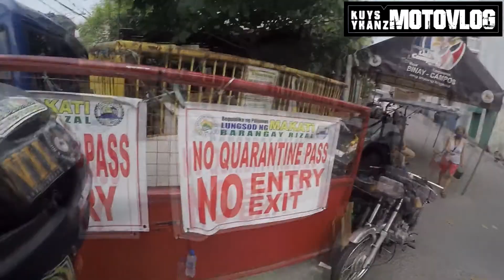Facemask for Frontliners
Share ko lang mga kuys ung konting kinaya namin ni Mrs. Kuys para sa butihin nating mga frontliners..

FYI: (hnd po ginawa to para mag pa sikat)

Mga Kuys Maraming Salamat sa lahat ng mga Naniniwala at Sumusuporta sa Akin.. Hindi ko magagawa lahat ng ito kundi dahil sa inyo..

RIDESAFE sa ating lahat mga kuys GODSPEED

Please also support Mrs. Kuys Youtube Channel